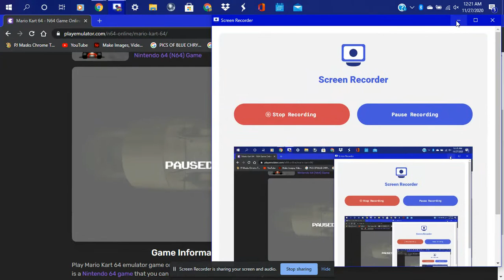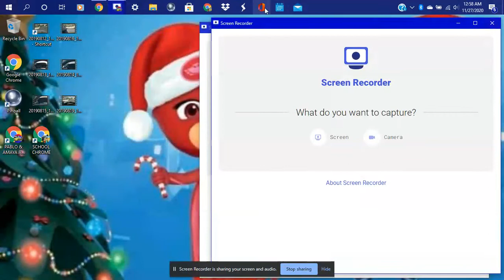MY MARIOKART 64 GAMEPLAY ON MY PJ HP LAPTOP HOPE U ALL ENJOY MY GAMEPLAY IN MY SCREEN RECORDING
THIS IS A BRAND NEW GAMEPLAY I DECIDED TO UPLOAD I HOPE U ALL ENJOY MY LATEST VIDEOS COMING OUT SOON JUST MAKE SURE TO LIKE COMMENT AND SUBSCRIBE TURN ON THAT NOTIFICATION BELL SO THAT U ALL DO NOT MISS AN UPLOAD BY ME AND NOW I HOPE U ALL ENJOY MY NEW GAMEPLAY